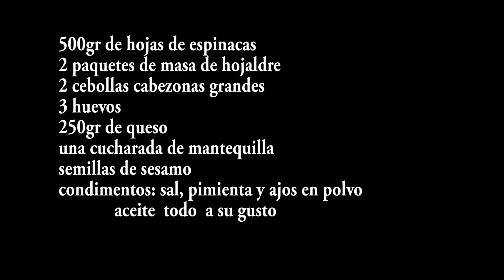Como hacer un pastel con espinacas y hojaldre//cake with spinach//Spinatkuchen mit Blätterteig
Hoy preparamos una delicioso Pastel de espinacas con masa de hojaldre, nos queda muy rico, bien sea para la cena o para el almuerzo, con muy pocos ingredientes y muy facil de preparar.

Today we prepare a delicious spinach pie with puff pastry dough, it is very tasty, either for dinner or for lunch, with very few ingredients and very easy to prepare.

Heute bereiten wir eine köstliche Spinatpastete mit Blätterteig zu. Sie ist sehr schmackhaft, entweder zum Abendessen oder zum Mittagessen, mit sehr wenigen Zutaten und sehr einfach zuzubereiten.

Ingredientes
500gr de hojas de espinacas
2 paquetes de masa de hojaldre
2 cebollas cabezonas grandes
3 huevos
250gr de queso
una cucharada de mantequilla
semillas de sesamo
condimentos: sal, pimienta y ajos en polvo
a su gusto

Ingredients
500gr of spinach leaves
2 packages of puff pastry dough
2 large onions
3 eggs
250gr of cheese
a tablespoon of butter
sesame seeds
seasonings: salt, pepper and garlic powder
to your taste

Zutaten
500 g Blattspinat
2 Päckchen Blätterteig
2 große Zwiebeln
3 Eier
250gr Käse
1 Esslöffel Butter
Sesamsamen
Gewürze: Salz, Pfeffer und Knoblauchpulver
nach Ihrem Geschmack